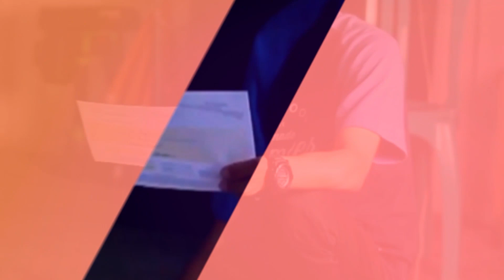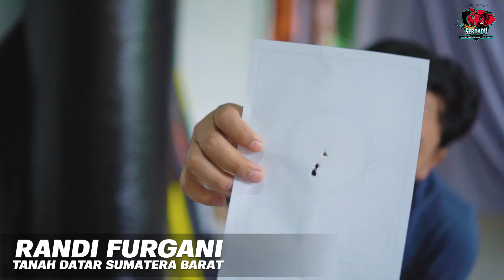[SERDADU VLOG] 16 DESEMBER 2021 KIRIM UNIT FAVORIT FX-ROYALE RED CANDY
1. YAN SIMSON MALINAU KALIMANTAN UTARA
2. FIRDAUS BOALEMO GORONTALO
3. BUDIATO PELALAWAN RIAU
4. ANWARDI PARDEDE TEBAS KABUPATEN SAMBAS
5. SAID TANJUNG PERAK SURABAYA
6. MANSYUR SUKA BUMI JAWA BARAT
7. RANDI FURGANI TANAH DATAR SUMATERA BARAT
8. HENDRA KEC. LINGGA KEP. RIAU
9. MUHAMAD KHOLIL KOTA WARINGIN TIMUR KALIMANTAN TENGAH
10. ARIANTO KOTA WARINGIN TIMUR KALIMANTAN TENGAH
11. DR. WAHYU ARDIANSYAH KOTA WARINGIN TIMUR KALIMANTAN TENGAH
12. WINER SIMANULANG HASUNDUTAN SUMATERA UTARA
13. IRHAM MUNANJAR MAMUJU TENGAH SULAWESI BARAT
14. PANGGA MUSI BANYU ASIN SUMATERA SELATAN
15. HASAN ASAHAN SUMATERA UTARA

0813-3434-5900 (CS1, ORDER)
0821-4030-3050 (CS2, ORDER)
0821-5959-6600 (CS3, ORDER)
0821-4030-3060 (CS4, PELAYANAN PASCA BELI)